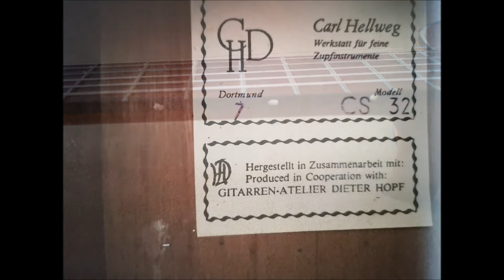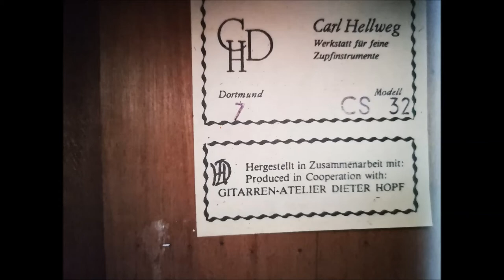Carl Hellweg CS 32 Spanish Guitar co Dieter Hopf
An unexpensive guitar with a great sound.

Rec chain
guitar - Sennheiser MKH 405 - AA Six - DAW